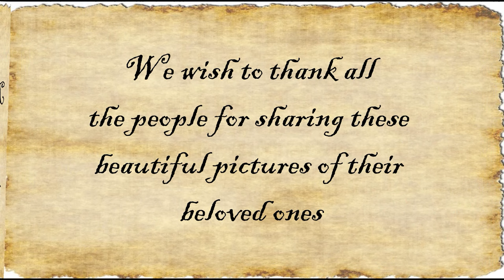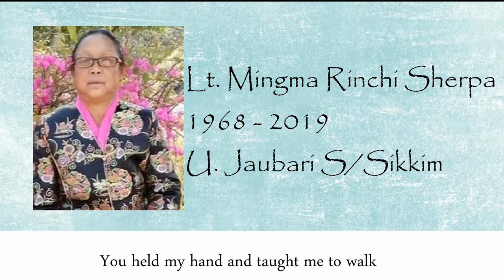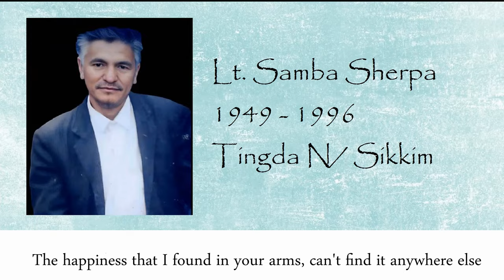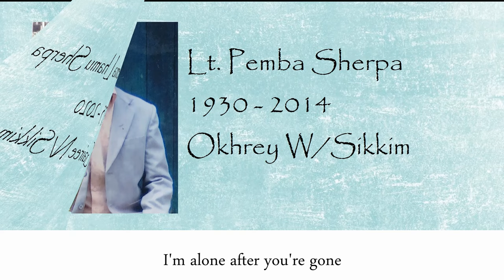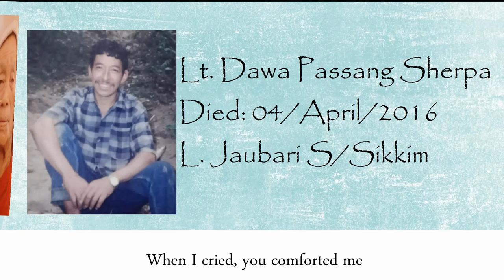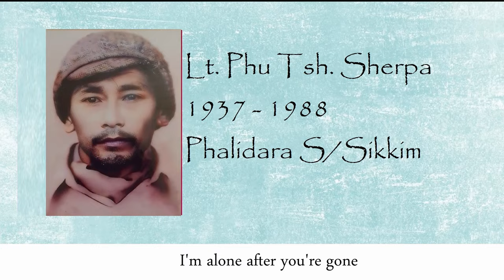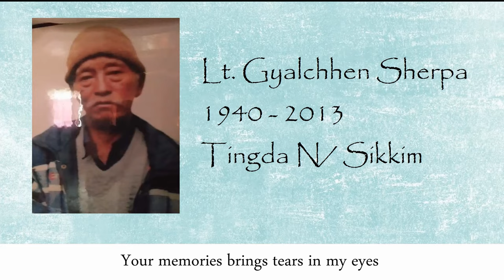Tinchen Fama Sherpa_song (Re-uploaded)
Due to some technical issues we had to re-upload

Tinchen Fama
Lyrics & Composed: Jigmee Gyalpo Sherpa

Recorded at: Strings Studio Darjeeling

Mixed and Mastered: E-jazz Ali

Unauthorized replication of any content related to this video is not permitted.